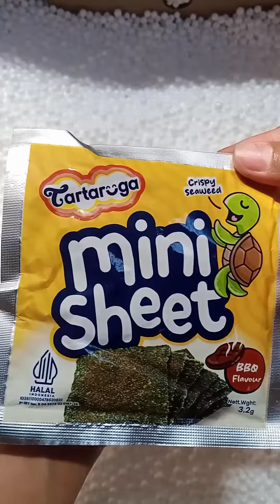Mencari dan Menemukan Jajanan 🤩 Hunting Jajanan 😍 Jajanan bersama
Mencari Mainan Mobil di Aliran Sungai - Mobil Truk, Mobil Tayo, Mobil Pemadam Mobil Balap Mobil Bego. Tonton sampai akhir videoku ya teman-teman.
betta, cows and moving cat mouse toys
Menemukan Permen Yupi Yang Tertimbun Di Tanah - Yupi Gummy pizza, indomilk, jelly, beng beng, Yupi
Video ini hanya hiburan semata, untuk menemukan dan mencari yupi dan berbagai jajanan serta main-mainan. apabila terdapat sesuatu yang tidak pantas kami memohon maaf. mohon bantuan dan dukungannya dengan subscribe dan mengaktifkan lonceng notifikasinya. Agar kedepan channel ini terus berkembang.